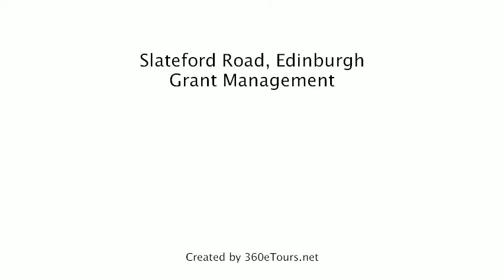Flat To Rent in Slateford Road, Edinburgh, Grant Management, a 360eTours.net tour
THREE BED FLAT IN EDINBURGH
Perfect for students, post grads, professionals sharing.
Fully fitted kitchen, shower room, spacious bedrooms and lounge.
Located in Slateford, frequent transport links to city centre.
Photographs and etours taken at time of renovation.
Managed by Grant Management, an ARLA registered agent.